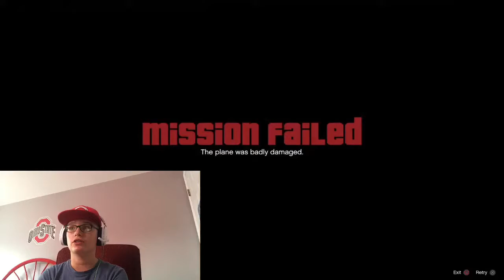GTA Online ROBBING STORES! GTA Online #1